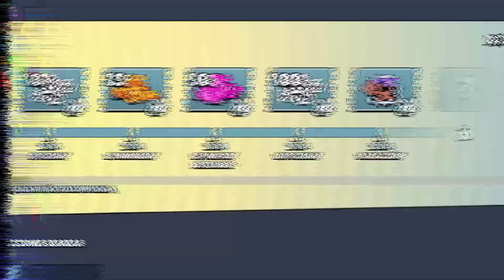¡¡ÚNICA OPORTUNIDAD!! 😍 FÁCIL NUEVA SKIN PARA RECOGER ESTÁ LLEGANDO A BRAWL STARS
▶ Active la 🔔 para que no se pierda ningún video

▶ TikTok! PROXIMAMENTE minecraft

Nueva skin gratis en Brawl Stars